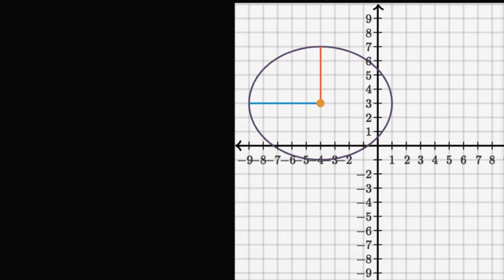Grafikten Elipsin Standart Formdaki Denklemini Bulma (Kalkülüs)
Ellipse standard equation from graph